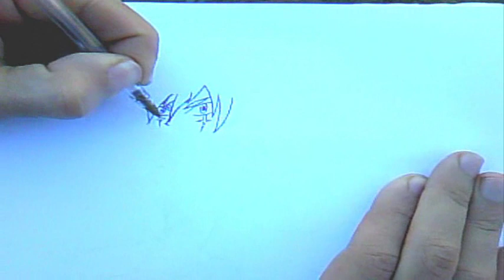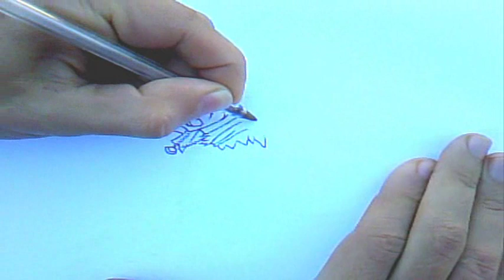Como Desenhar Kyoya Tategami (Beyblade) "Desenha fácil"